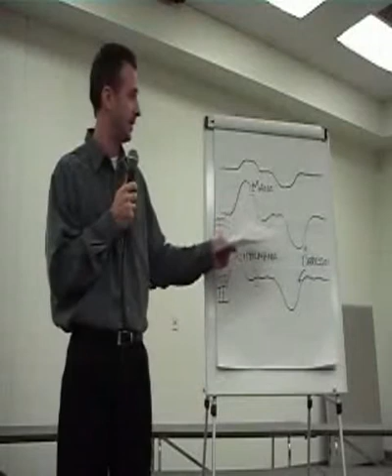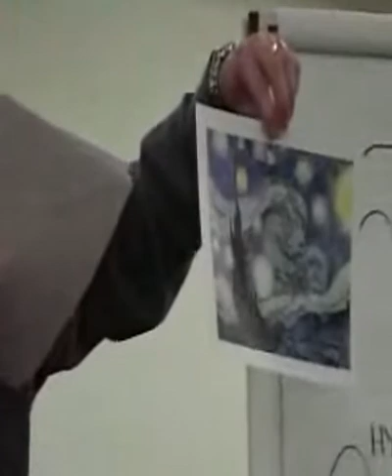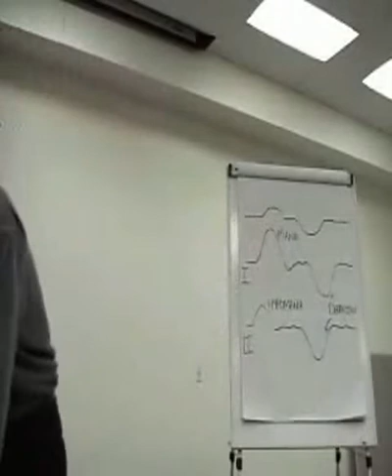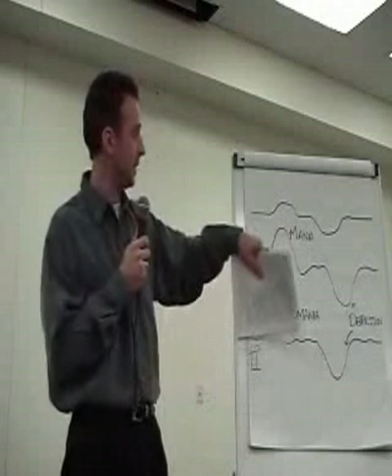bipolar disorder part 2 of 6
Dr Henley continues his "It's a Brain Thing" lecture series with a discussion of manic depression (now known as bipolar disorder). Learn about this fascinating brain disorder with a view through the eyes of a famous artist.